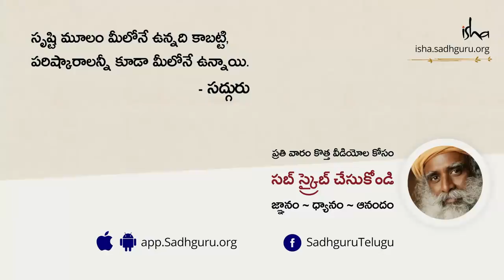కుటుంబ జీవితంలోని వారికి జ్ఞానోదయం కలుగుతుందా? Can People In Family Life Get Enlightened in Telugu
జ్ఞానోదయం అంటే ఏమిటి? కుటంబ జీవితంలో ఉన్నవారు జ్ఞానోదయాన్ని పొందటమెలా అని అడిగిన ప్రశ్నకు సద్గురు సమాధానమిస్తున్నారు.